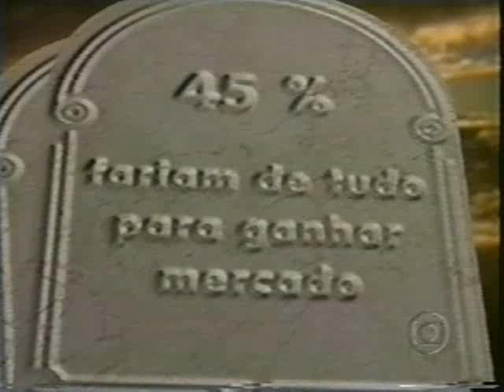Bom Dia Paraná - Professor Marcelo Peruzzo - Dez Mandamentos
Reportagem especial sobre a pesquisa dos Dez Mandamentos de Deus e os Pecados Organizacionais